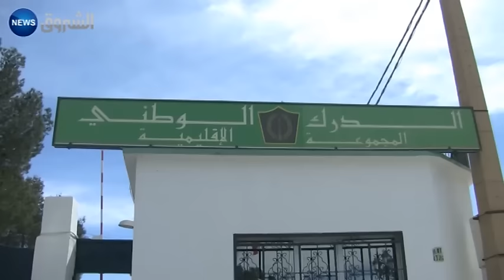الأغواط: العثور على الطفل بن عيسى بعد 3 أيام من اختفائه